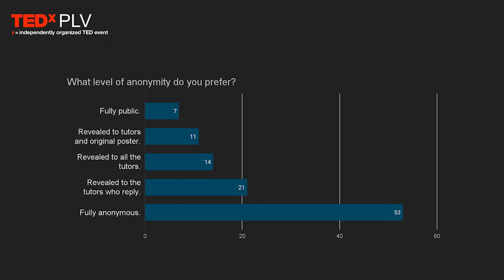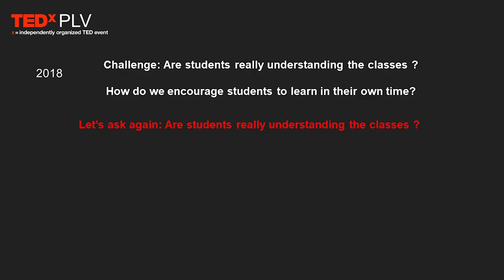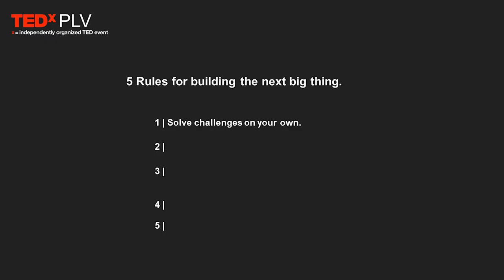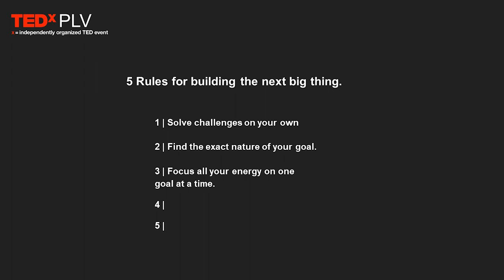The disconnect in learning institutions | Thomas Carstens | TEDxPLV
In this talk, Thomas shares a journey of resilience, from studying in a foreign country to setting up a student robotics laboratory. As his projects are open to uncertainty and doubt, he chooses to be uncompromising with his goals, a determination he wishes to share with other tech creatives. Thomas suggests not only that we can, but we must be active creators of our vision.
Thomas is an Engineering masters alumni from Pole Leonard de Vinci and Bachelors from the University of Cape Town. Thomas worked at the De Vinci Innovation Center to develop a new lab focused on drone swarm choreographies. He recently completed his Masters Thesis within ESILV: "Intelligent Systems for Next Generation Drone Functionality". Additionally, Thomas is equally fascinated by community-building, from crowdfunding to the Effective Altruism movement. As part of this exploration, he has researched engineering tertiary education as a terrain for community engagement. Since then, he has further trained as a Creative Technologist, a professional who walks the line between technologies and creative activities. Thomas is currently cultivating spaces for supporting likeminded tech creatives.  You can learn more about Thomas on his or follow his youtube channel "empowering innovation: tips for tech creators". This talk was given at a TEDx event using the TED conference format but independently organized by a local community.